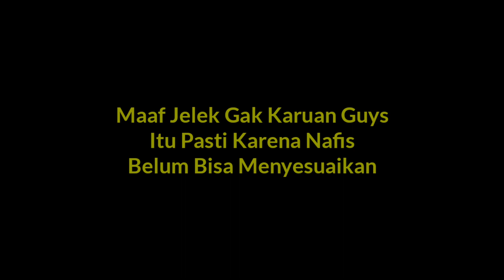ASAL Nge-VLOG Pake Jam Imoo Z5 Watch Phone, Makan Nasi Goreng 😄 Jangan Di Tonton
Video ini Di Rekam Nafis Sendiri tanpa campur tangan ayah ibu, mungkin gak karuan hasilkan, jadi gak usah di tonton ya Guys, kenapa di aplod ??? Sayang kalau di buang lah, kan buat koleksi